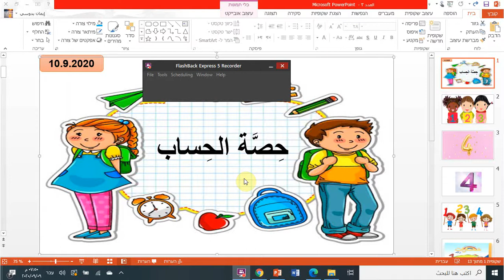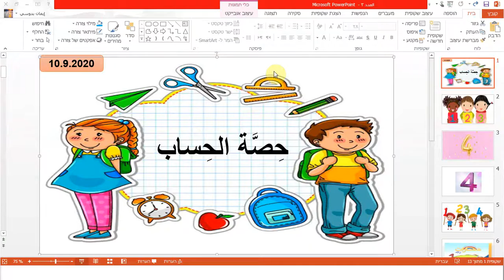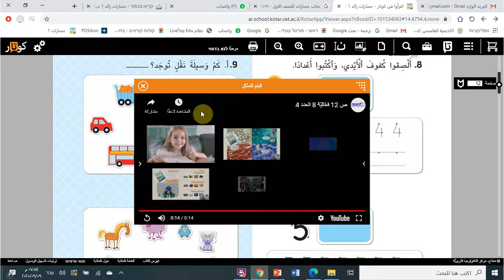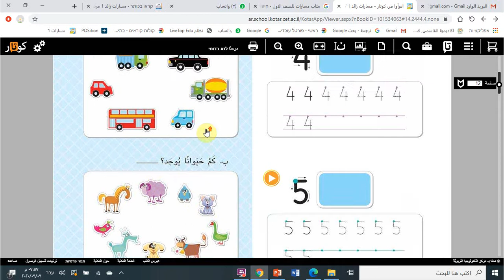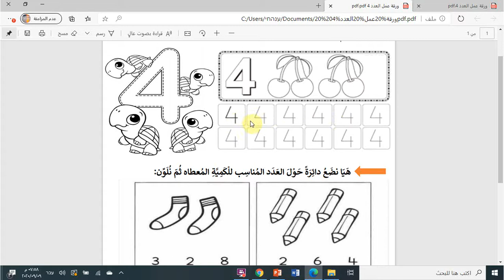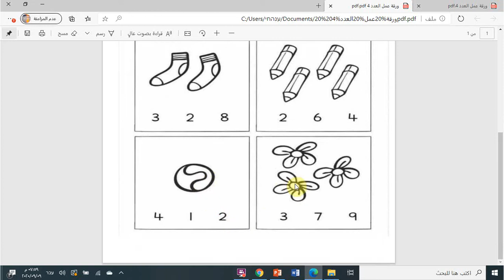العدد 4 *تعلّم عن بعد*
نتعلّم بمتعة مع معلّمتي